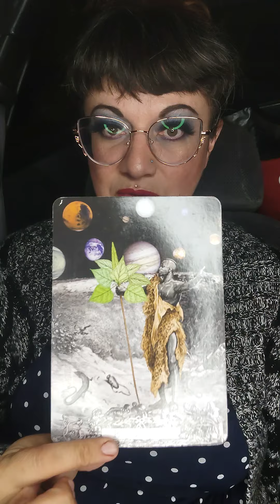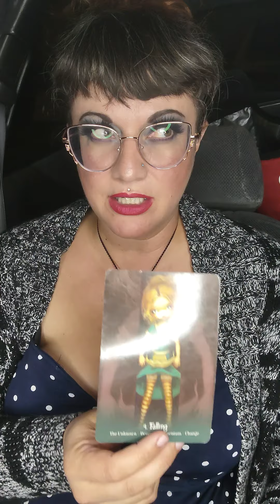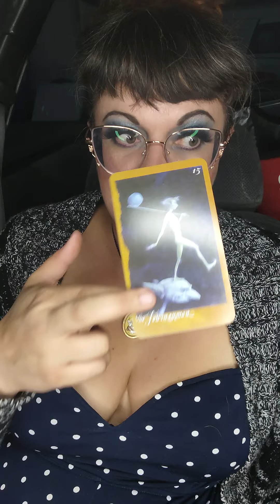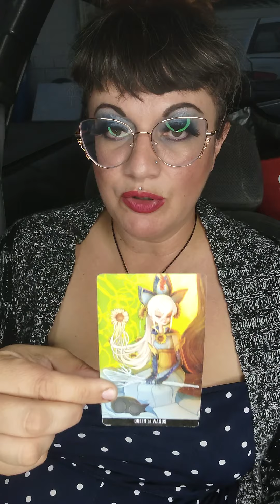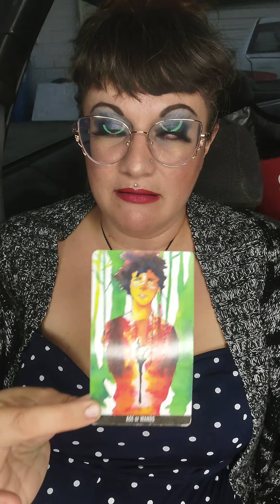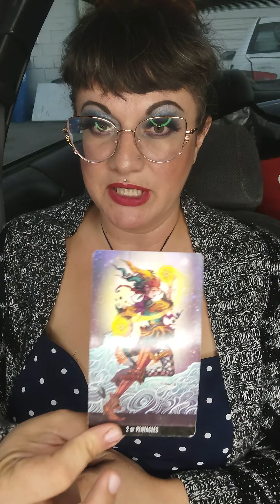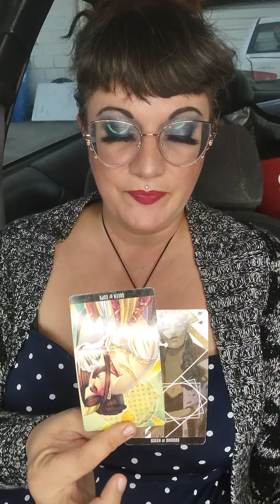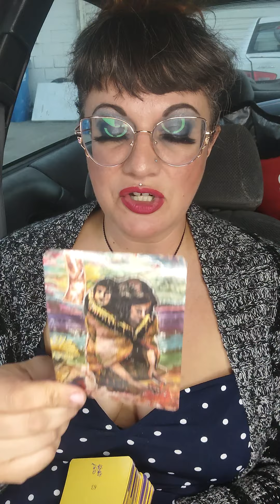Gemini TAROT & Faerie Reading - Ascending the Ladder of Self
This is a Tarot Reading for the sign of Gemini, moon, or rising, or anyone drawn to this message.  Don't forget to watch other videos, for other signs in your chart.

For my other Youtube Channel where you can learn about having the Best Life, Escape Death, etc.